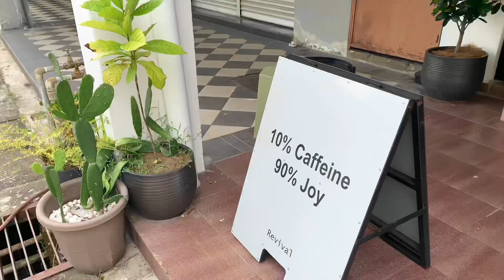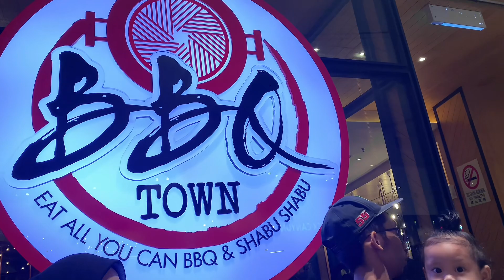life lately…🎀 birthday, cafe hunting, shopping vlog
biggest shout out to my prettiest hardworking best friend farahin that make this whole thing happen. definitely one of my biggest blessings i prayed for. love u lots, babe 🏹🤍🕯️☁️